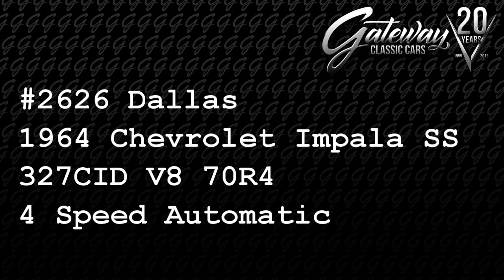1964 Chevrolet Impala For Sale - Dallas #2626